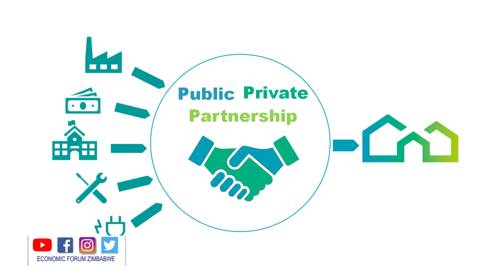ECONOMIC FORUM_ORGANIC FARMING HORTICULTURE_NGEZI_31 JANUARY 2023